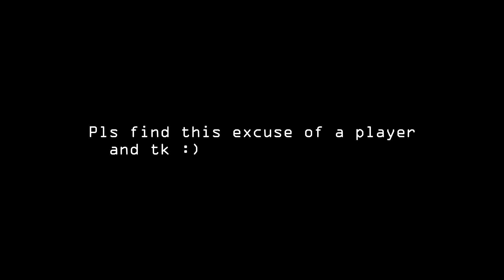Some players are good, some are like this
saved the guy twice.